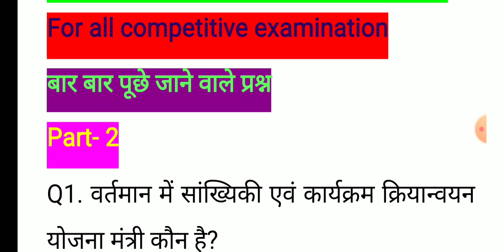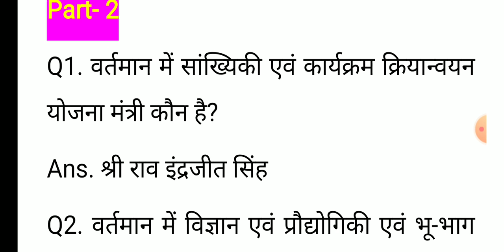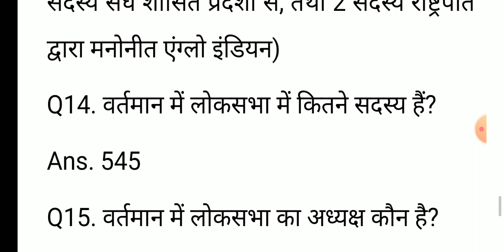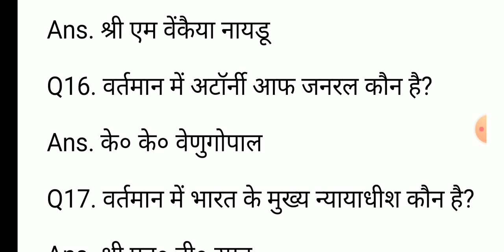वर्तमान में कौन क्या है, महत्वपूर्ण प्रश्न वर्तमान में कौन क्या है 2021, gk, Most important question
Hello namaskar dosto maine iss video main agami examination ke liye Most important question vartman mein kaun kya hai most important question ke bare main bataya hai.
     Dosto agar ye video aapko pasand aayi hai to aap video ko like aur share channel ko subscribe jarur ker Lena jisse ki aane wali video ki notification subse phele aapko milti rahe.

uttar pradesh gk for ssc
uttar pradesh sub inspector
general knowledge
general awareness
UPPSSC PET
uttar pradesh power corporation limited
UPPCL
banking
Bihar police
uttar pradesh police
uppsi
IAS
PSC

and other competitive examination

Ravipratap8765

thank you,🙏🙏 my lovely YouTube family 😊😊😊.